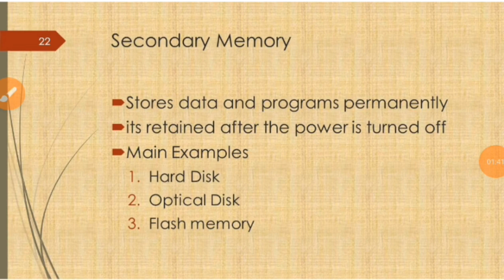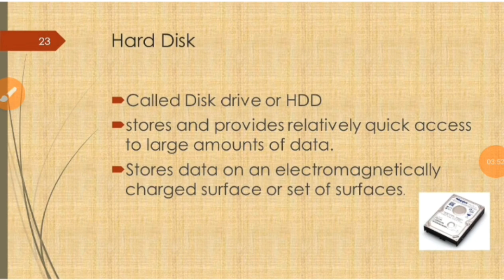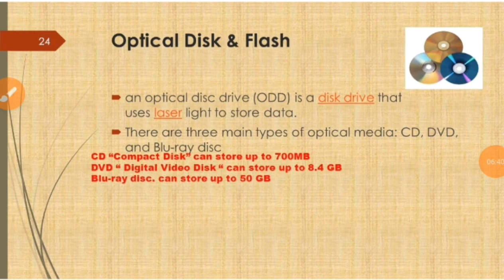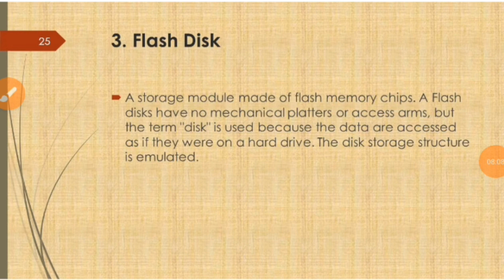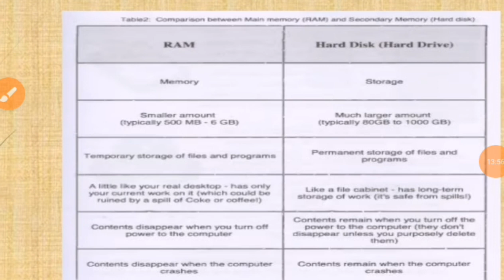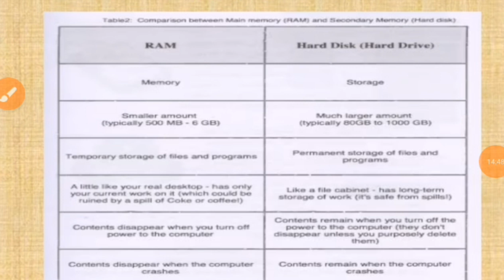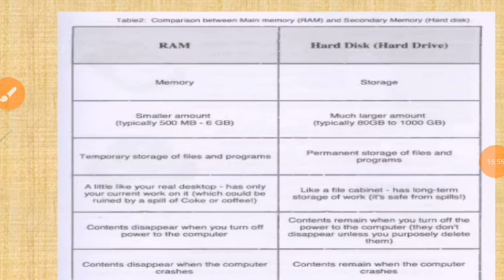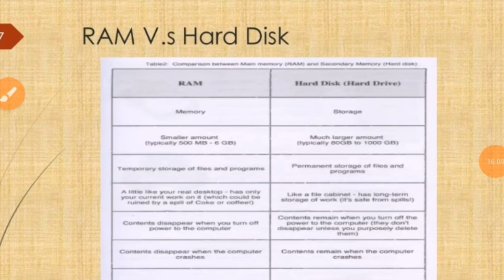Explanation of Computer Secondary Memory | Bayani Akan Secondary memory Acikin Na'urar computer